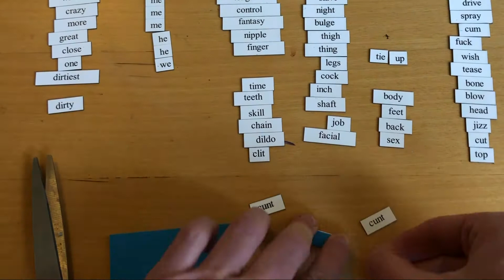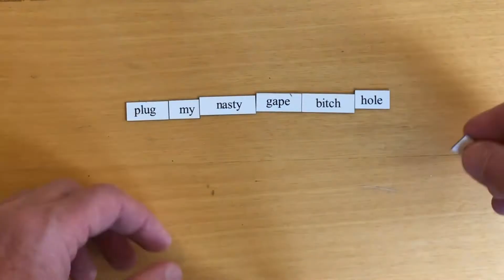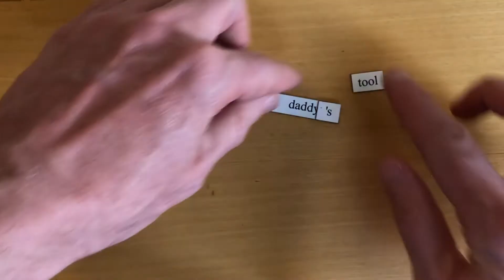How To Talk Dirty & Seduce like a Superhero!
The Blue Ball Report: Empower Your Eros for Making Love Transcendent with sex-positive wit & wisdom from Digger (sex & relationship coach, queer elder, & pleasure activist), Superfvck (queer superhero), & Puddles (Courtesy Bottom & All About Anal Special Correspondent)